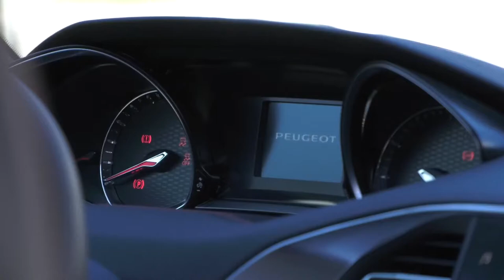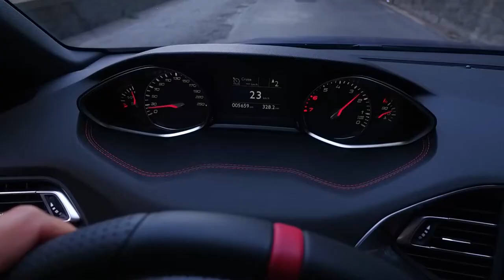2018 NEW Peugeot 308 GTI Facelift Driving Scenes in Italy